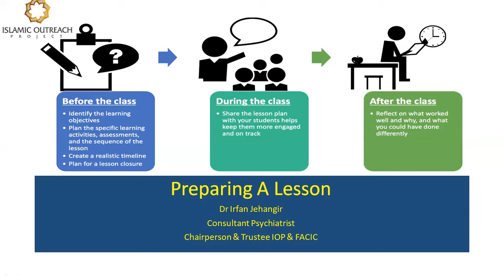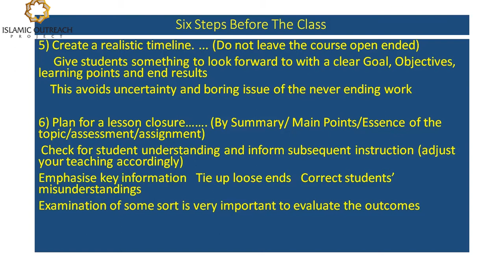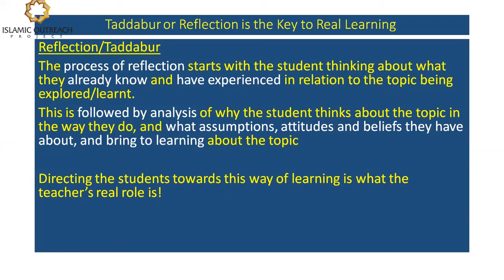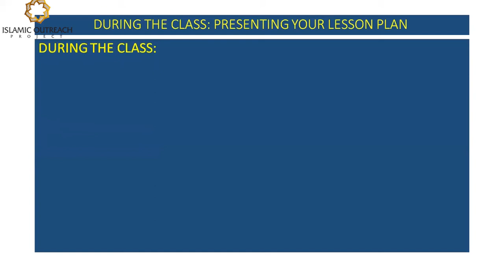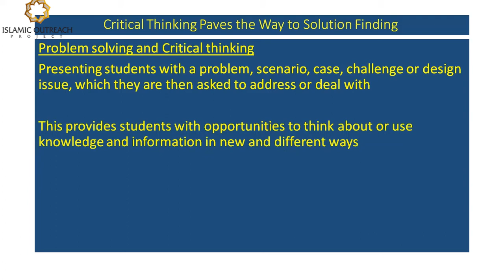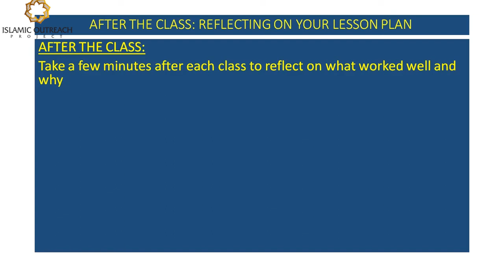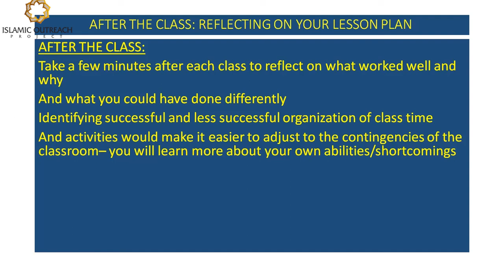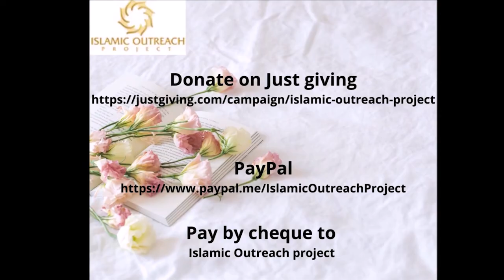Quran for trainers. Part 9: Preparing a lesson Part 2 :11/08/2021 8 PM LIVE by Dr Irfan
Salaam, Dear Bothers and sisters. Welcome to the stream

Today's topic is:
LIVE: Quran for trainers.  Part 9: Preparing a lesson Part 2
11/08/2021 8 PM LIVE by Dr Irfan

Name: Islamic Outreach Project, (  IOP  )

Bank Details: Llyods.
Acc No: 40531568
Sort Code: 309089

IBAN: GB82 LOYD 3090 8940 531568

BIC: LOYDGB21256

Pay by cheque to
Islamic Outreach project

Postal address

Islamic Outreach project
Birmingham
B9 9NX

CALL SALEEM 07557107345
  W salaam

Please provide feedback by liking or commenting bellow and should you have any questions, feel free to also ask in the comments.
This is our Website if you wish to have a look at free Islamic literature in English FREE.